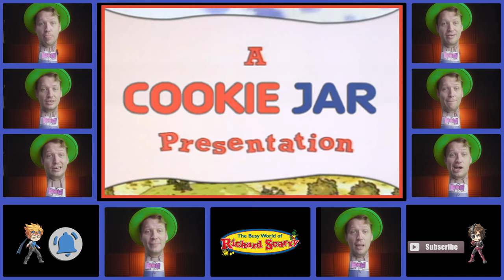The Busy World of Richard Scarry - Saturday Morning Acapella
A Cappella cover of the opening theme to The Busy World of Richard Scarry

Original Composer - Milan Kymlicka

Mr Dooves & F1shard
Triforce Films Sound